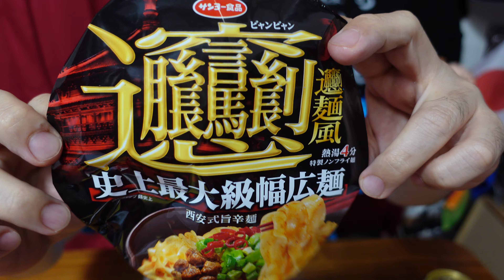最強幅広【ビャンビャン麺】パワーアップで肉追加追加っ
Sony ZV-1